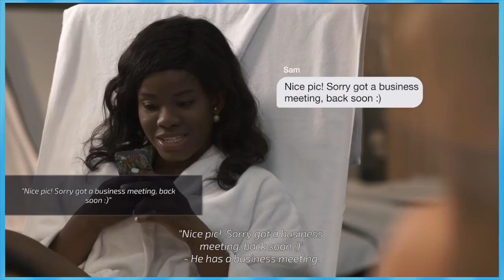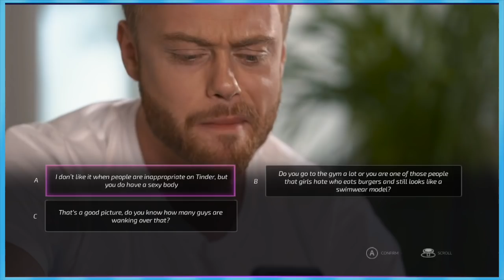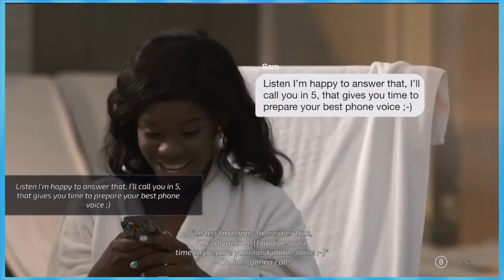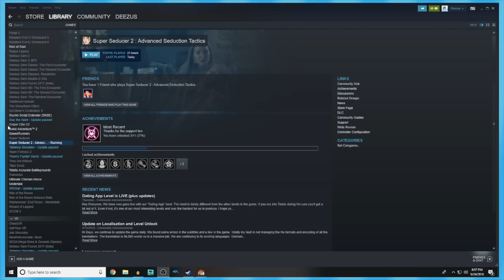Super Seducer 2: FINALE - EPISODE 11 - Friends Without Benefits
Boy howdy that was some real seducin' we did this series check back tomorrow for something probably way better.

►Special thanks to our talented artist Nem!